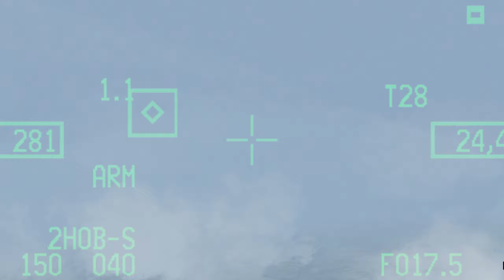Continuing Falcon BMS Adventures...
I got a poor rating because I shot the radar next to the one I was supposed to shoot...